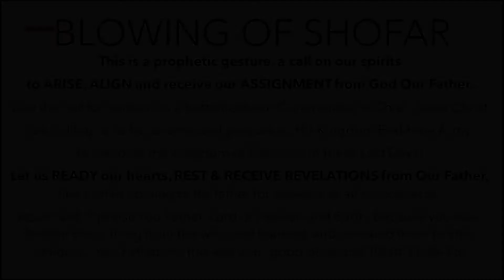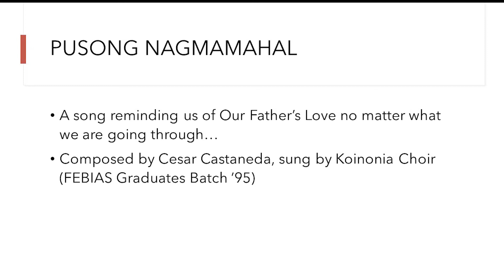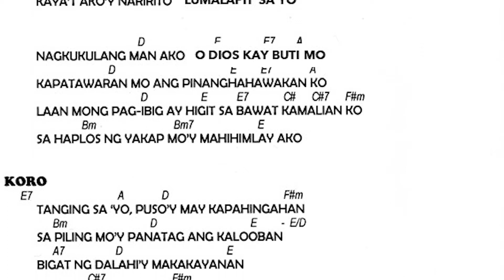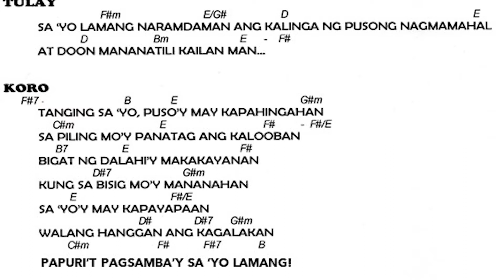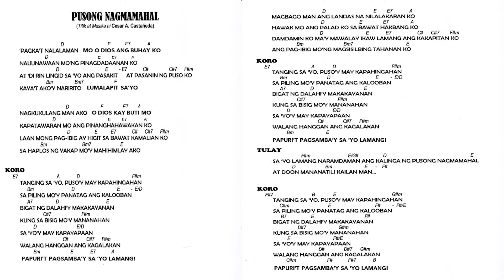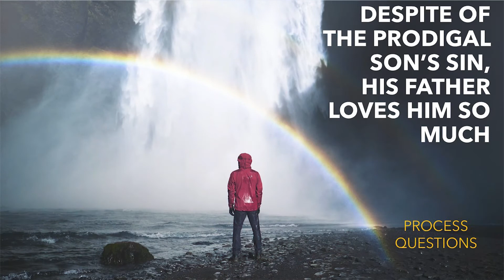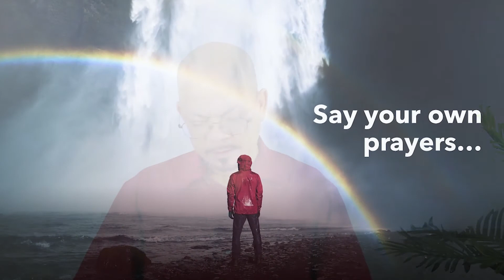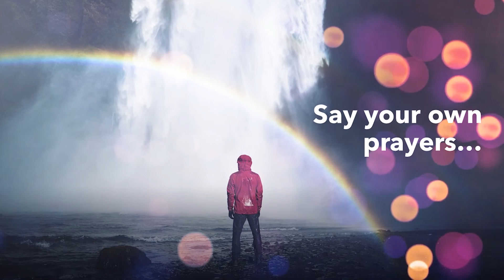1st Ekklesia Gathering Oct 10